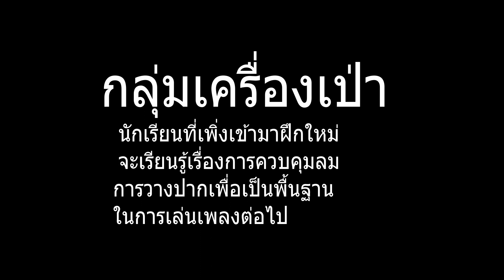เพลงห่วงใยสู้ภัยโควิด ป 5 b new